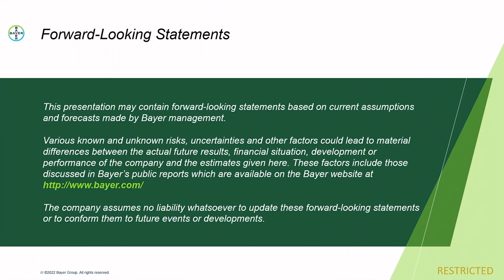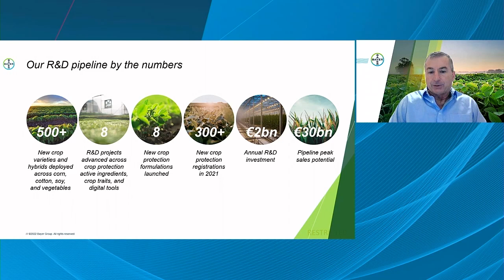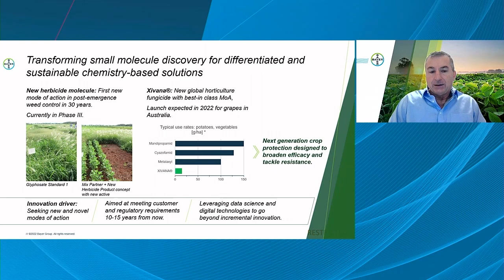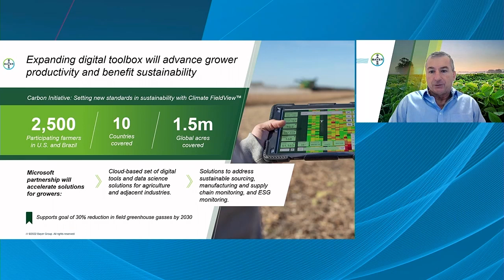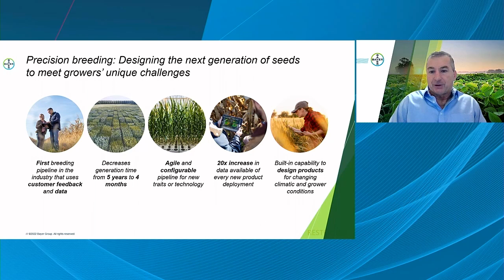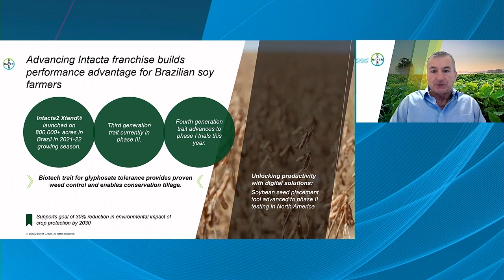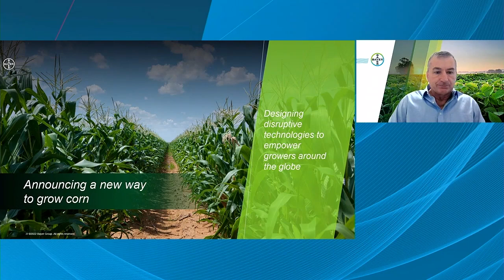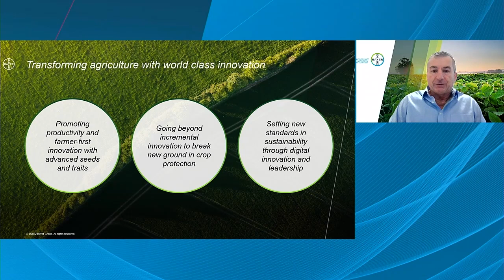Bayer Crop Science | R&D 2022 Innovation Pipeline Update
What does the future of farming look like at Bayer Crop Science? Dr. Bob Reiter, Head of Research & Development at Bayer Crop Science, shares the latest developments and innovations in sustainable agriculture in the Bayer R&D 2022 Innovation Pipeline Update.